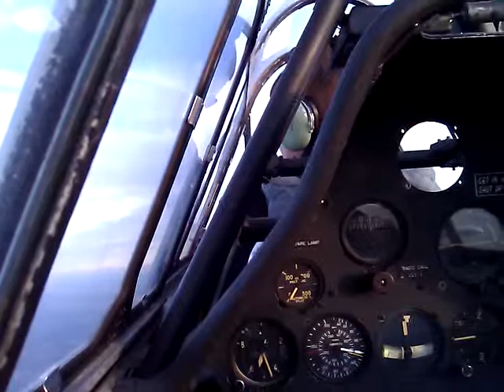T6 Texan Aerobatics from Cockpit Over Lake Lanier, Ga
Flying A T-6 Texan over Lake Lanier, Georgia - this portion includes roll, loop with roll, and barrel roll.  Abrupt stop of video was so that I could take my turn at the stick for the next roll!   This T-6 was a trainer in Pensacola (Navy) in 1944 so it trained real WWII fighter pilots.